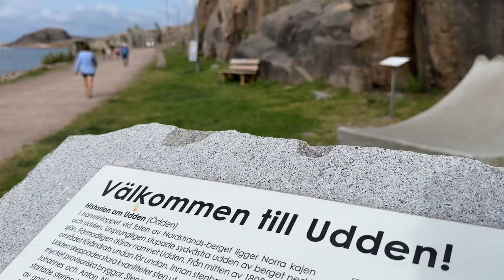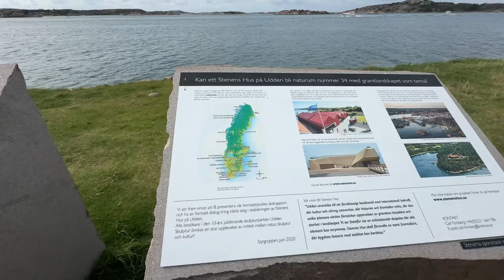Granit - från berg till konst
På Konstnärernas kollektivverkstad i Gerlesborg berättar konstnären och kursledaren Hans Leutscher om nutid och framtid för stenindustrin i Sverige.
Bland skulpturer och verktyg för bearbetning berättar han att det är viktigt för en konstnär att inte bara lära känna materialet – granit – utan också lära känna sig själv.
– Är det något för mig att hantera verktyg som dammar, gör ljud, vibrerar? Sten är tungt och samtidigt mjukt, när man börjar forma. Hela processen är en utmaning, säger Hans Leutscher från KKV Bohuslän till Hunnebo Live.
Den senaste veckan har han haft en workshop för 13 kursdeltagare, som både lyckades upptäcka sig själva och leverera fina stenskulpturer.
Hans Leutscher är bland annat även engagerad i Uddenprojektet i Hunnebostrand. Sedan 2011 har det anordnats stenskulpturutställningar på Udden, som är ett gammalt stenbrott. Där planeras just det att byggas ett stenkonstcenter och stencentrum vid namn Stenens hus. Planerna är att där berätta om allt från historia och geologi till konst och framtid.
– Jag sitter i stiftelsen som förbereder finansiering, och vi förbereder till exempel nu också en arkitekttävling och sådär, så vi är på gång, säger Hans Leutscher.
Foto och redigering: Anders Frick